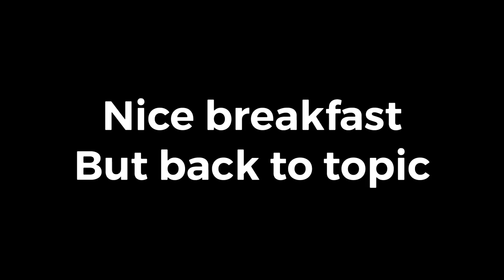HELLO 2019 RESOLUTION!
2019 RESOLUTION! It’s a new year guys! So many new year resolutions and I want to share mine with you! This channel, I hope you guys enjoy this video and definitely enjoy future videos! I know I can’t wait!

The beginning of hopefully many more videos! Just living life as it is and bringing joy around the world.